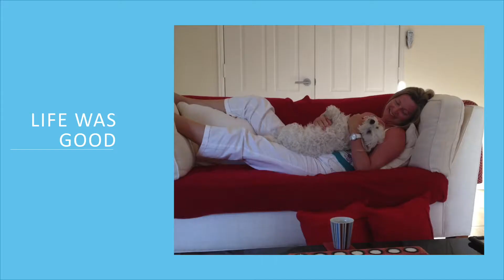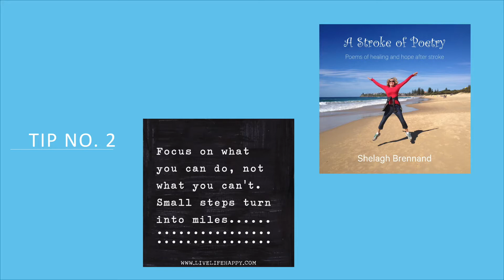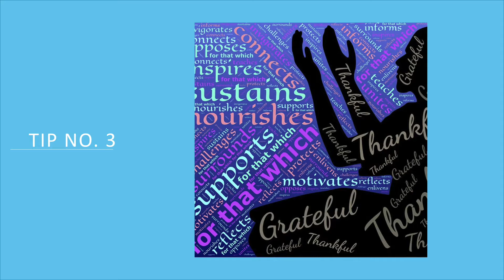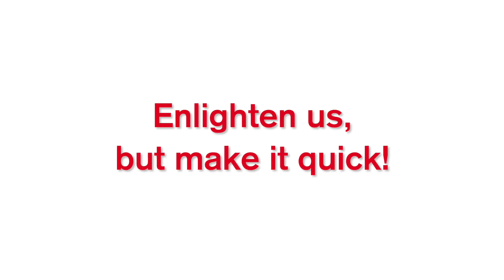"A Stroke of Inspiration" ~ Shelagh Brennand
Shelagh shares her 'stroke' story and this event is a life changing event. She was able to turn her life around through her stroke by sharing poetry with others and giving her back a positive mindset and a purpose once again in life. She would love the audience to accept that anything is possible with positivity, gratefulness and an appreciation of life itself.